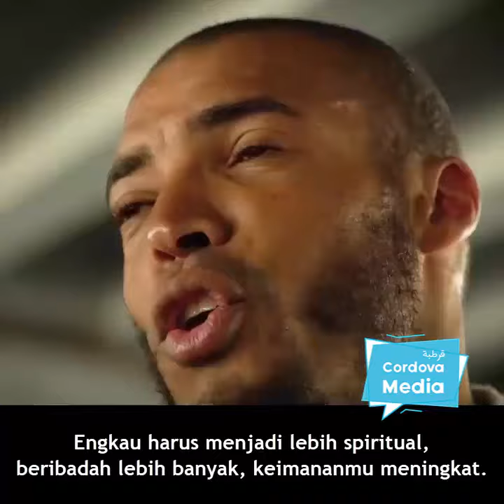Mualaf di Tanah Suci: "Haji adalah Satu Kesatuan Umat"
"Ketika engkau pergi Haji dan ketika kembali, engkau harus menjadi pribadi yang berbeda. Engkau harus menjadi lebih spiritual, menjadi lebih baik, keimananmu meningkat. Menurutku, Hal itu adalah hal indah yang bisa aku saksikan dan semua yang datang ke sini untuk tujuan yang sama .

Ini adalah satu kesatuan ummat, satu keluarga besar, satu keluarga besar yang bahagia. Walaupun kita punya sedikit problem [antara satu dengan yang lain] kita tetaplah satu keluarga. Setiap keluarga pasti punya problem-kan?"

Sumber: CIC Saudi Arabia